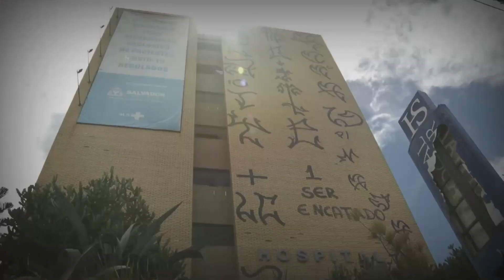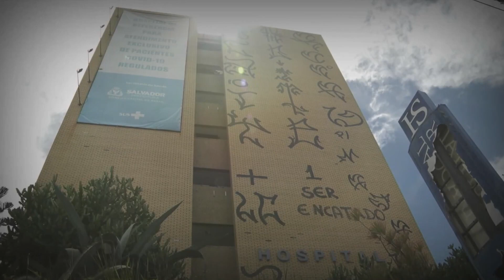Cidade Encalhada: Salvador registra mais de 100 mil imóveis sem finalidade social